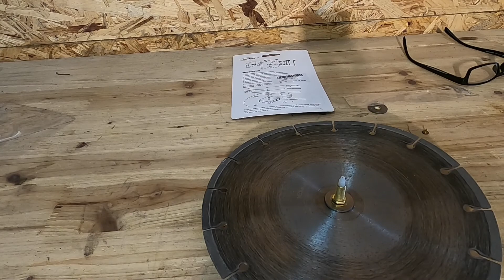Wanduhr aus Flexscheibe bauen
In Storjos Heimwerkerkanal wird heute aus einer alten verbogenen Flexscheibe eine Wanduhr gebaut. Ich habe mir ein Uhrwerk mit allem Zubehör gekauft und damit eine schöne Uhr für die Werkstatt gebaut.
Ich wünsche euch viel Spaß beim anschauen und vergesst bitte nicht ein für euch kostenloses Abo dazulassen.